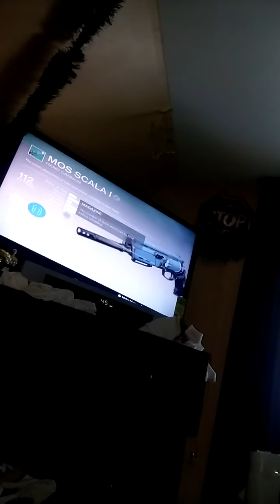Destiny Xbox 360 Game play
How I play my way quick video